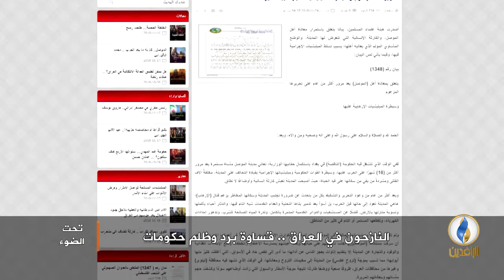تحت_الضوء | النازحون في العراق.. قساوة برد وظلم حكومات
ضيوف الحلقة:

إيناس زايد - المرصد الأورو متوسطي لحقوق الإنسان
زياد السنجري - إعلامي وصحفي عراقي

تقديم:
سمير أكرم